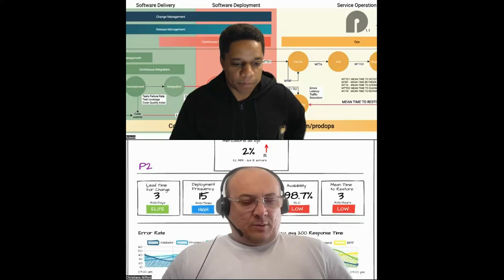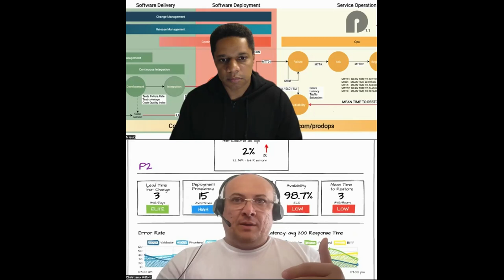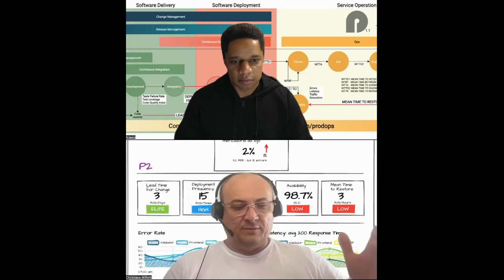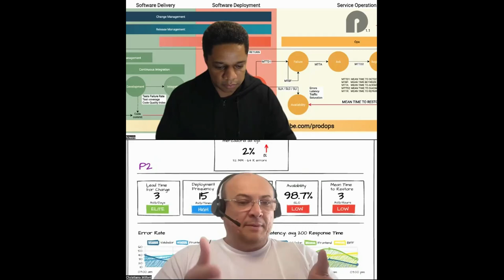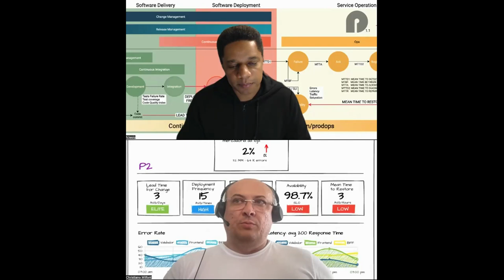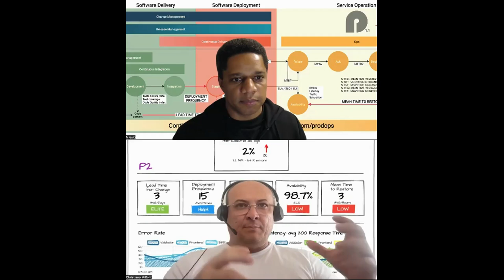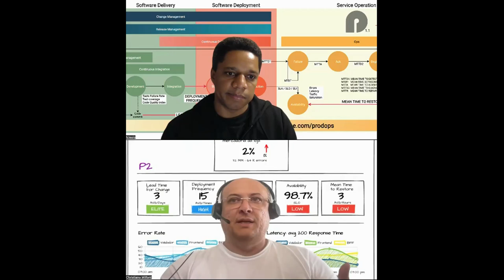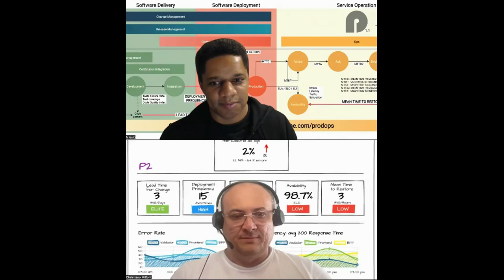Observatorio #2: Análise do State of DevOps 2024, parte 1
Flávio Clésio me ajuda nessa análise do tradicional e tão esperado State of DevOps, o Report do DORA que tem sua 10˚ ano!

Nos reunimos para falar sobre DevEx, Plataform Eng, Burnout, curiosidades que esse Report trouxe em relação a métricas e muito mais.